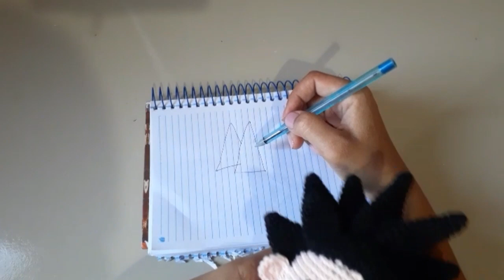última parte cabelo.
Passo a passo do cabelo, para fazer a costura aqui está o vídeo do goku pois, os cabelos são muuuuuito parecidos, qualquer dúvida estou a disposição bjs.